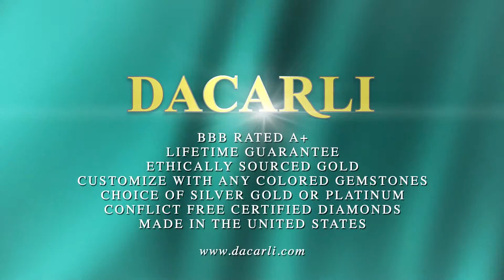Art Deco Diamond Band With Yellow Sapphires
This wide vintage inspired sapphire diamond band is set with a combined total of 1.01cts of brilliant white diamonds and yellow sapphires. This antique style band has two bands of sparkling diamonds on both top and bottom, edged in milgrain. In the center section of the ring, there is a sideways square shape with four round diamonds, also edged in milgrain. This is nestled between two sideway heart shapes in yellow sapphires on either side. All these shapes are articulated by milgrain detailing. This substantial vintage band in art deco design can be worn both day and evening, realized by expert craftsmen at Dacarli.

Dacarli has been manufacturing diamond jewelry for three generations, since 1939. The characteristics of these antique bands are milgrain, antique engraving and scrollwork. At Dacarli, emphasis is placed on design, quality, and Old World European craftmanship.

The settings for our vintage bands are made in our Florida factory using the finest metals and G-H color, SI clarity conflict-free diamonds. We use only sapphires and other color gems of the finest color and cut. Our bands have thick and durable shanks which will give many years of trouble-free wear.

Special order in 18K white or yellow gold or Platinum.